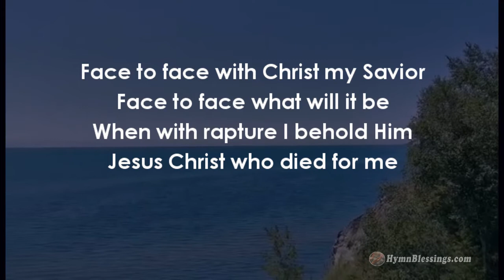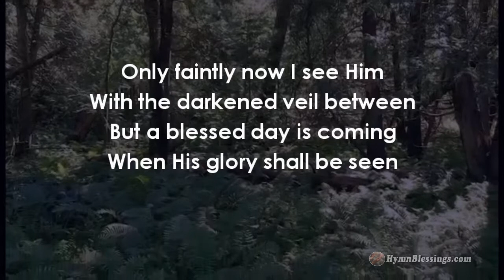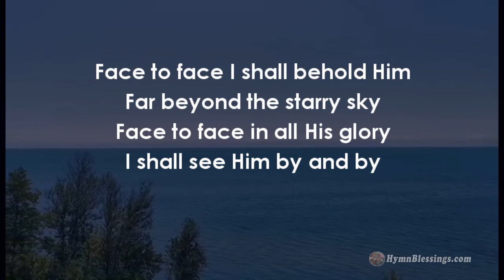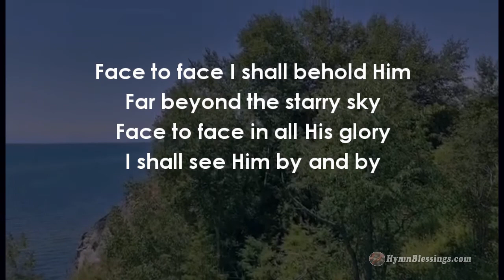"Face to Face" Projection Ready Hymns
No. 83- "Face to Face" for Small Churches, Small Groups, Fellowships. Projection ready hymns designed for small churches. Check out the entire playlist of hymns Hymn Blessings

I.
Face to face with Christ my Savior
Face to face what will it be
When with rapture I behold Him
Jesus Christ who died for me

II.
Only faintly now I see Him
With the darkened veil between
But a blessed day is coming
When His glory shall be seen

III.
What rejoicing in His presence
When are banished grief and pain
When the crooked ways are straightened
And the dark things shall be plain

IV.
Face to face O blissful moment
Face to face to see and know
Face to face with my Redeemer
Jesus Christ who loves me so

Chorus
Face to face I shall behold Him
Far beyond the starry sky
Face to face in all His glory
I shall see Him by and by day is coming